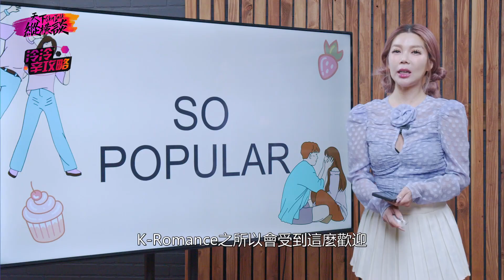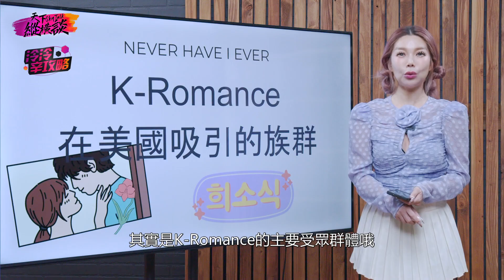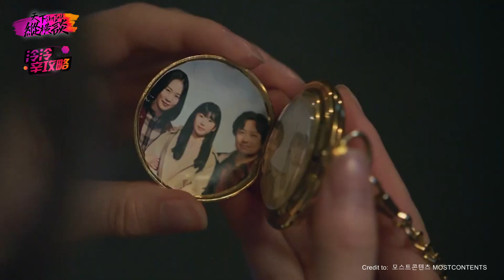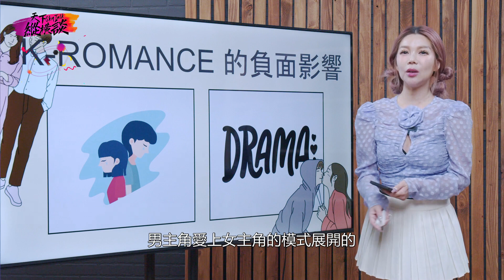💑化身韓劇女主的秘訣: 我從K-Romance中學到的愛情微課 || 天下縱橫談 之 🔍【泠泠🌶️辛🌶️攻略】🔍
🌟獨家分析🌟：我們將帶你探討韓劇如何一次又一次地成功俘獲全球觀衆的心，是什麽讓K-Romance如此特別與不可抗拒！🔥一起成為K-Romance的探險者吧🔥：拭目以待，這裏有最新韓劇推薦，熱門明星幕後故事，以及K-Drama發源地的文化之旅！

🚗💨讓我們一起開啓這場精彩的K-Romance之旅吧🚗💨！我們保證這是一場你永生難忘的體驗！而這一切，都將在這個平台上展現給你！

     《SkyTalkUS》🔥 【天下縱橫談】🔥 《SkyTalkUS》
                 🔊🔊解讀在美華裔的身邊大小事 🔊🔊
                             💫洛杉磯 LA 國語一台 💫
                              💫洛杉磯 LA 粵語二台 💫
                              💫洛杉磯 LA 無線三台 💫
           🗽美東 NY 國語一台 🗽|| 🗽美東 NY 粵語二台🗽

📺NY一台 || Sky 1: 7:20PM
📺NY二台 || Sky 2: 7:20PM

🔥 【天下縱橫談】 華人智慧燃 🔥
📺NY一台 || Sky 1: 7:00PM
📺NY二台 || Sky 2: 7:30PM